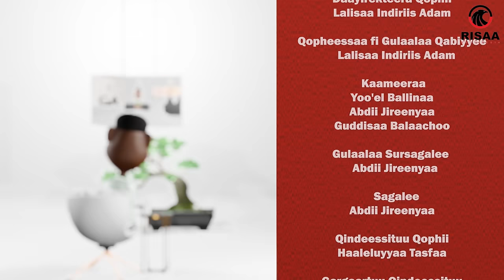“Maanguddoottii Qoosuu…” Magee Buree Tiktoker Episode 29, 2024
Care Land General Hospital
Mijuu Coffee ☕️ dha
Muuxannoon jireenya isaa ammoo baayyee irraa barattu har’a sa’aatii 3:15 kaase nu eegaa

Bako_ Shekisa_Bako_ Shekisa
Nafyad_GetuDr Nahoom Giruum Hakiima Walii galaa Hospitaala Phaawulos hojjetuudha, hojii tola ooltummaa irratti hirmaatee torbaan tokkotti qarshii Miliyoona 1.5 sassabuu danda’eera🙌🏼✊🏽
Gammadaa_Show dhufee muuxannoo fi mudannoo jireenya isaa irratti waan hedduu dubbanne dargaggootaaf fakkeenya guddaa taha hordofaa🙌🏼✊🏽